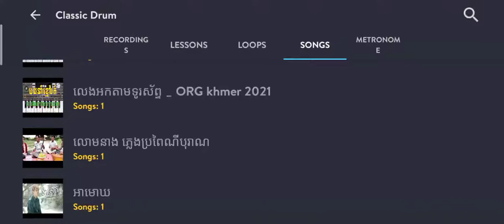BONG NIK OUN PEK -JEMSIGER -PLAY DRUM PHONE BY -CLASSIC DRUM